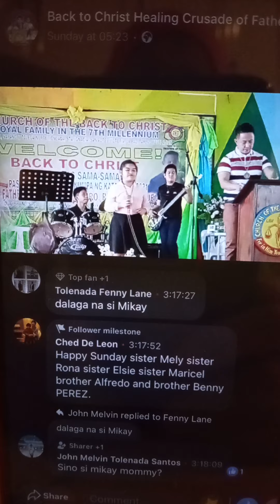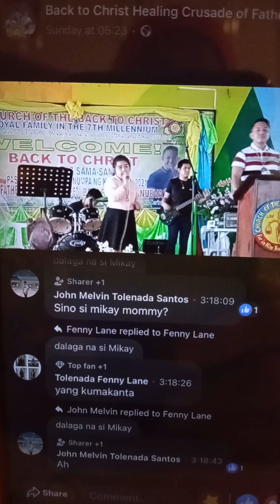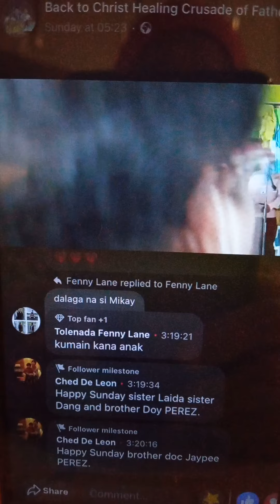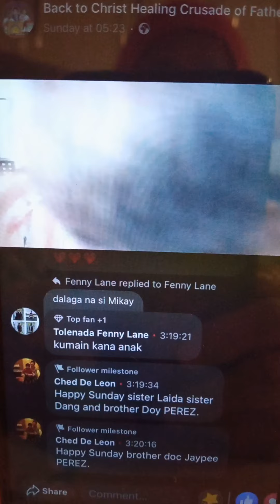Hanggat di mo nakikilla si KRISTONG DIOS na PINAKADAKILA by Sis Mikay❤